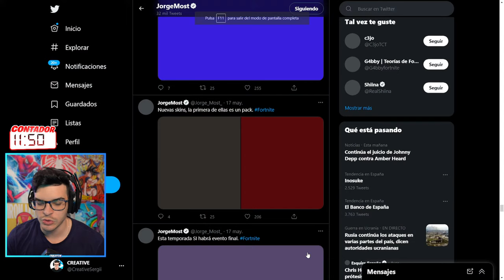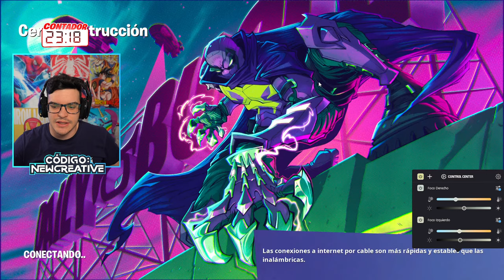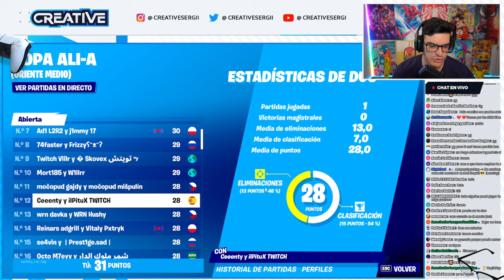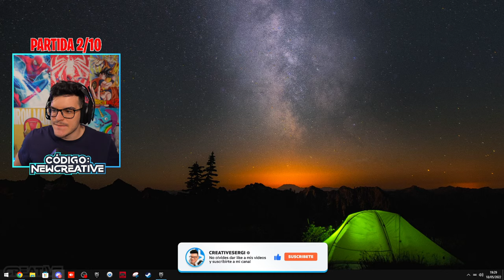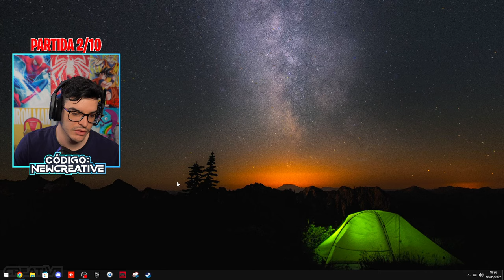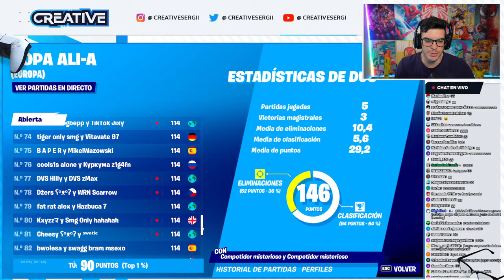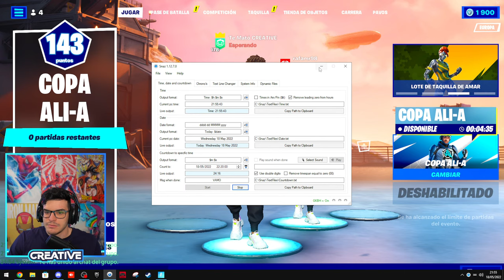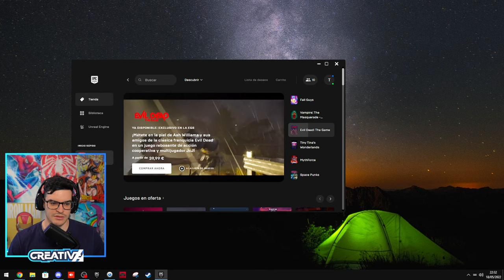GANAMOS LA *COPA ALI-A* SERIE DE IDOLOS DE FORTNITE! 🏆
►Código: NEWCREATIVE en la Tienda de Fortnite para JUGAR!

🔥 LOS MEJORES DIRECTOS Y VÍDEOS DE MI CANAL! 🔥